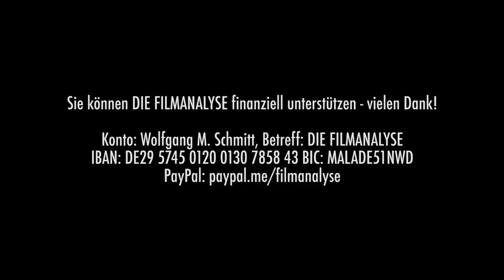Wie unsere Geheimdienste: DER MANN, DER LIBERTY VALANCE ERSCHOSS - Kritik & Analyse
John Fords Western "Der Mann, der Liberty Valance erschoß" ist ein ideologiekritisches Meisterwerk aus dem Jahr 1962. Die Besetzung ist hervorragend: James Stewart, Vera Miles, John Wayne und Lee Marvin handeln aus, was modernes Recht bedeutet, welche Rolle die Gewalt in Staaten spielt und wie ehrlich Demokratien wirklich sind. Wenn auch mehr als ein halbes Jahrhundert alt, ist dieser Western von aktueller Brisanz - denn das Prinzip, das John Ford zeigt und im Film von der Presse verteidigt wird, finden wir auch heute wieder, wenn es um unsere Geheimdienste und um den Umgang mit Whistleblowern geht. Mehr dazu von Wolfgang M. Schmitt im Video!

Literatur:
Pierre Corneille: Cinna oder Die Milde des Augustus. tredition.
Franz von Bolgár/Jules Cambon: Die Regeln des Duells/Der Diplomat. Verlag Das kulturelle Gedächtnis.

Betreff: DIE FILMANALYSE
IBAN: DE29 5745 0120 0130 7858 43
BIC: MALADE51NWD

Am 25.5.19 halte ich in Hannover den Vortrag: "Die Disney-Ideologie und das Märchen vom guten Kapitalismus"